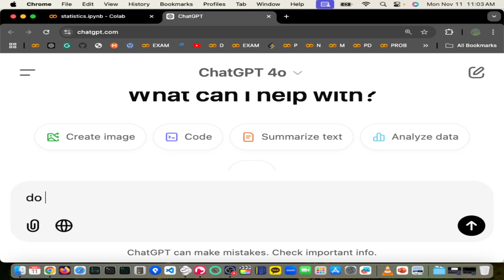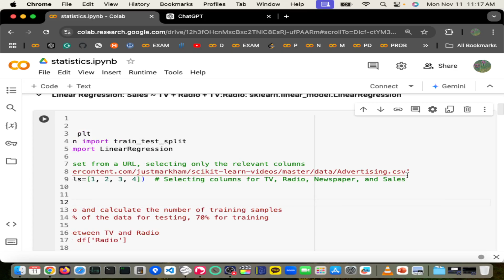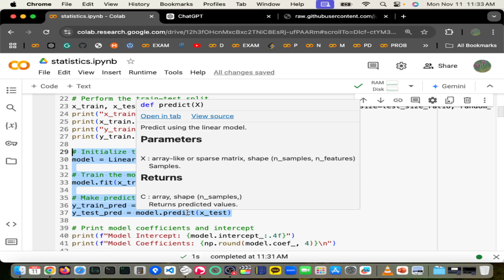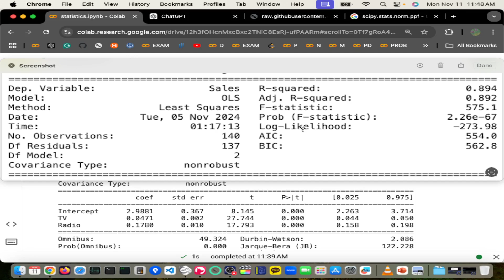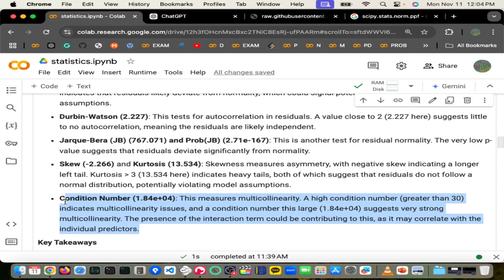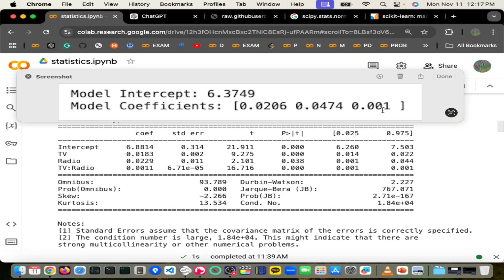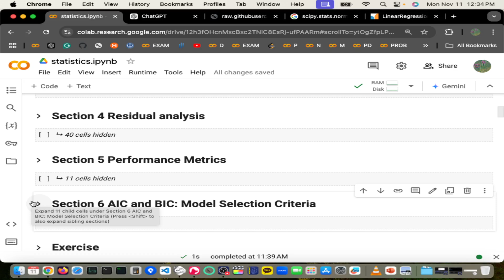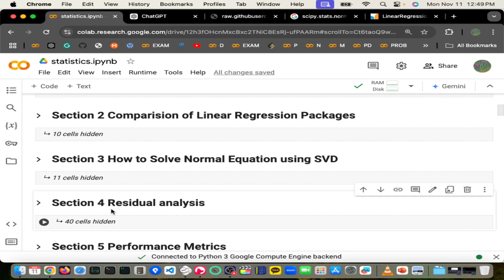2024 11 11 Linear Regression Packages